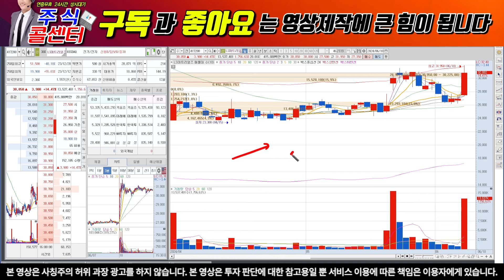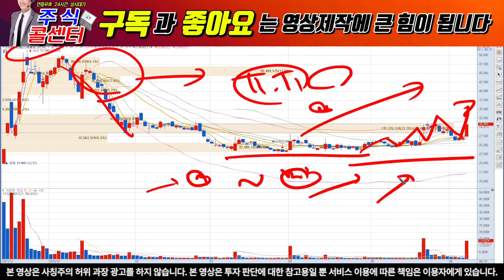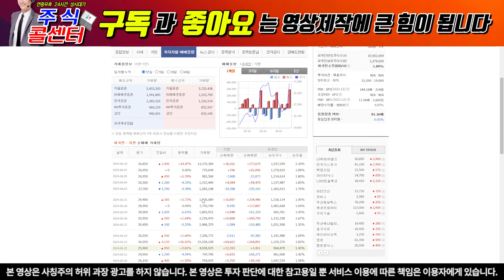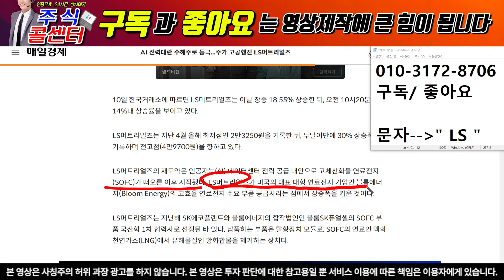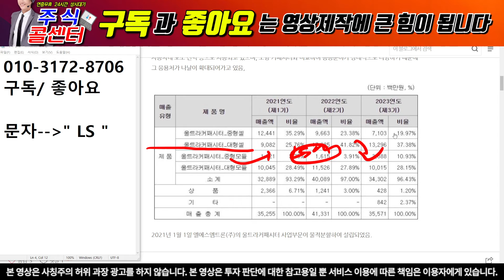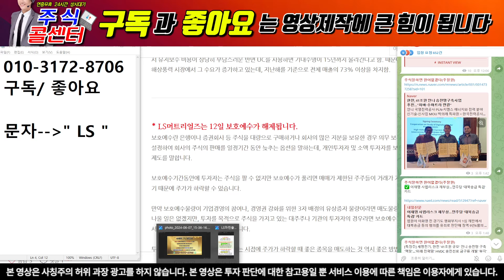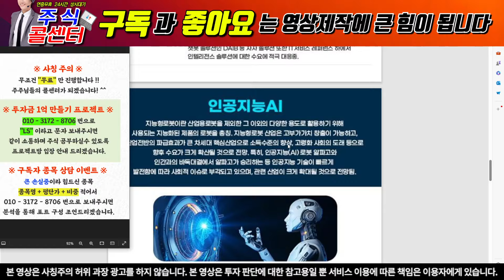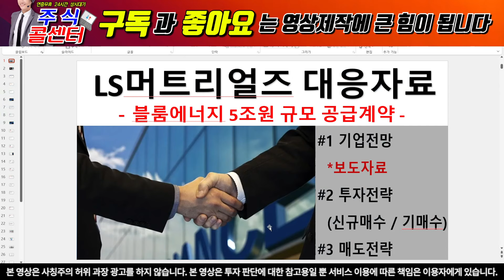[LS머트리얼즈 ] 블룸에너지 5조 수주계약 발표!! 보호예수 물량 나와고 다 소화한다!!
" LS "라고 보내주시면 자료 보내드립니다.

1) 당일단타(시초가매매)
2) 매집주
3) 종목 실시간 브리핑
4) 종목상담 및 진단